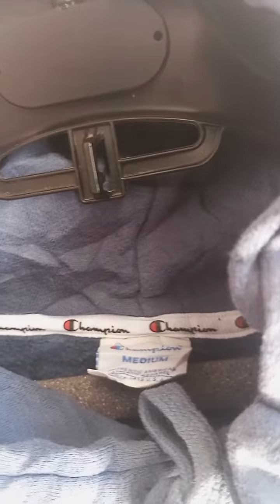5 March 2024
hoodie jacket
korean hoodie jacket